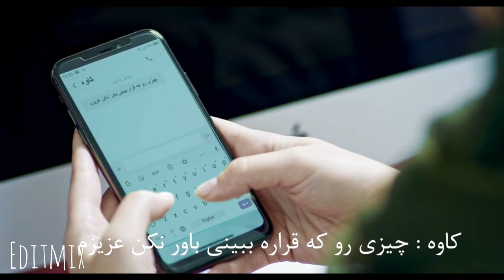Mankan edit - Farzad Farzin (Divooneh) / ادیت سریال مانکن - فرزاد فرزین (دیوونه)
show: mankan/ مانکن

song: Farzad Farzin (Divooneh) / فرزاد فرزین( دیوونه)

character: Hamta, Kaveh

stars: Nazanin Bayati, Amir hossein arman, Merilla Zarei, Mohammadreza Froutan